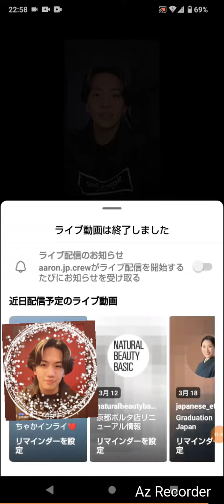アーロン久々InstagramLIVE2024.3.11②